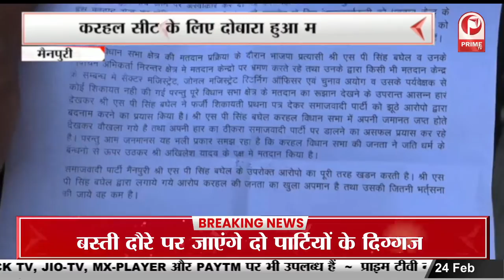Auriya : मतदान की ड्यूटी में एक कर्मचारी की हत्या || Prime Tv